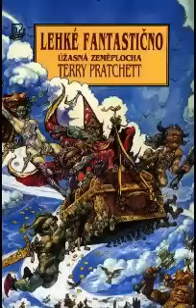Terry Prachett Zeměplocha Lehké Fantastično audiokniha část 1